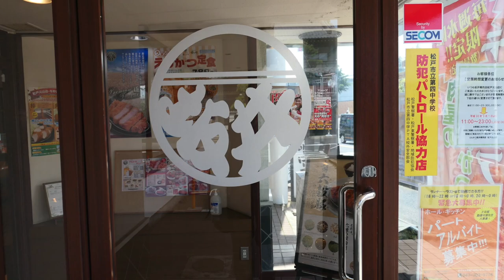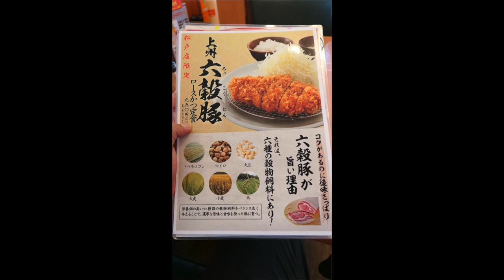坂井精肉店で肉厚かつカレーを食す 飯動画 ＃170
さいたま市本社の板井精肉店でかつカレーを食べてきました。
ステンレスの器に昔を思い出しました。